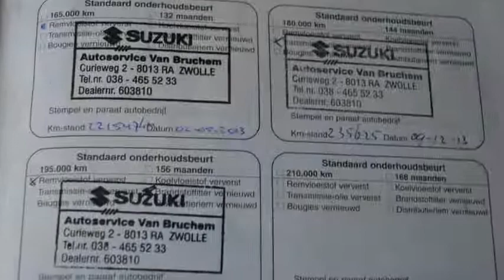Suzuki SX4 1.9 D Comfort Airco Inruil mogelijk .